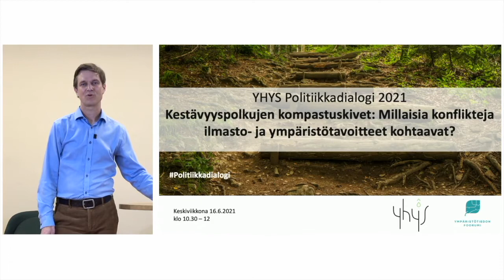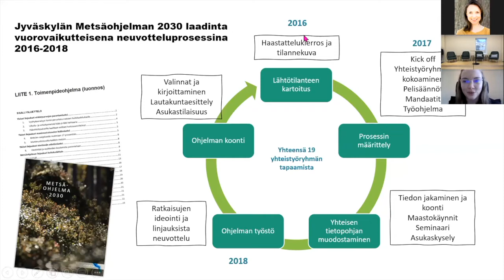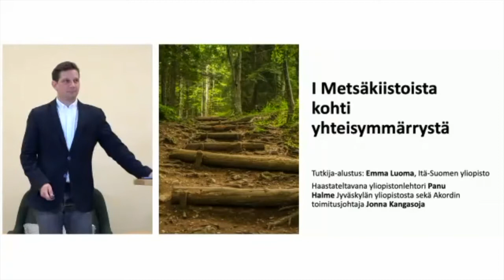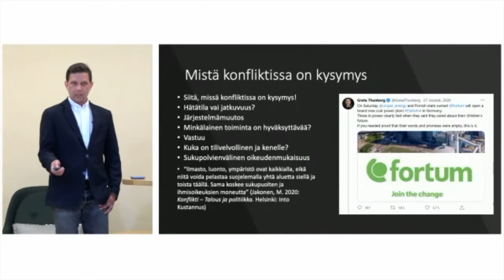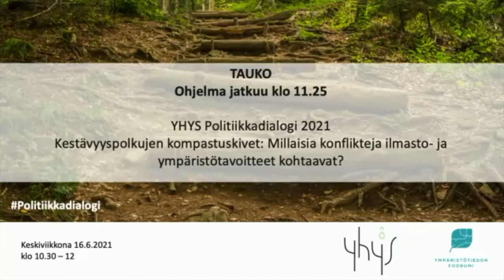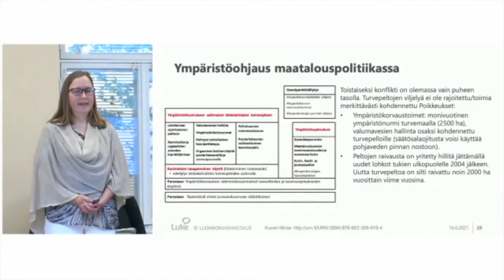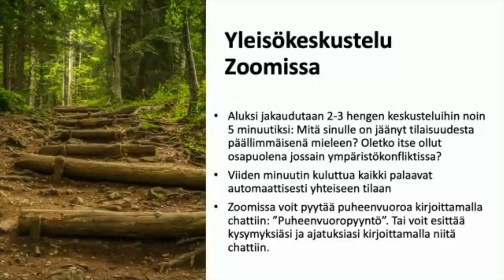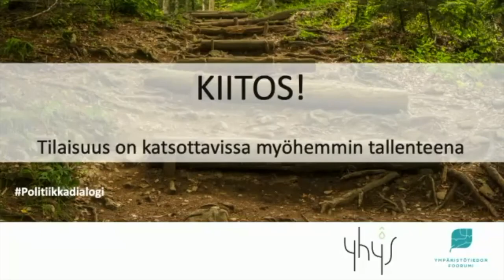Kestävyyspolkujen kompastuskivet: Millaisia konflikteja ilmasto- ja ympäristötavoitteet kohtaavat?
Kevään 2021 YHYS Politiikkadialogi kysyi, millaisia konflikteja ja ristiriitoja Ilmasto- ja ympäristötavoitteiden kiristyminen synnyttää. Millaisia ovat konfliktien ulottuvuudet, osapuolet ja ratkaisumallit?

Ohjelmassa:

Millaisia ovat ympäristökonfliktien ulottuvuudet ja osapuolet? Lasse Peltonen, ympäristökonfliktien hallinnan professori, Itä-Suomen yliopisto

I Metsäkiistoista kohti yhteisymmärrystä:
Tutkija-alustus: Emma Luoma, Itä-Suomen yliopisto
Haastateltavana yliopistonlehtori Panu Halme Jyväskylän yliopistosta sekä Akordin toimitusjohtaja Jonna Kangasoja

II Ilmastonuoret haastamassa valtioiden tavoitteita ja omistajaohjausta - hegemonia ja kamppailu käsitteistä:
Tutkija-alustus: Lauri Lahikainen, etiikan ja yhteiskuntafilosofian tutkija Tampereen yliopistosta
Haastateltavina psykologian maisteriopiskelija ja ilmastoaktivisti Juni Sinkkonen sekä europarlamentaarikko Heidi Hautala

III Maatalouden tuet, suopellot ja ekologinen siirtymä - esimerkki kansallisen tason rakenteellisesta konfliktista:
Tutkija-alustus: Kristiina Regina, tutkimusprofessori Luonnonvarakeskuksesta
Keskustelijoina asiantuntija Jukka Rantala MTK:sta, viljelijä ja maitotilallinen Pauli Lämsä sekä Kristiina Regina. Keskustelun fasilitoi luonnonvarahallinnan professori Irmeli Mustalahti Itä-Suomen yliopistosta.

Loppukeskustelu ja Lasse Peltosen loppusanat

Tilaisuuden järjestivät yhteistyössä Ympäristötiedon foorumi ja Yhteiskuntatieteellisen ympäristötutkimuksen seura, YHYS ry.